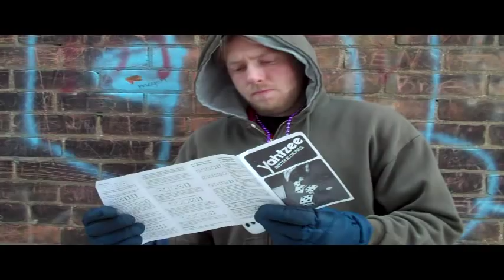Yahtzee Rap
The song "Rap Beat 008" does not belong to us and is property of 2008 Tristan True Giallani